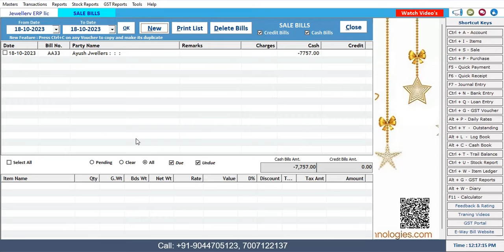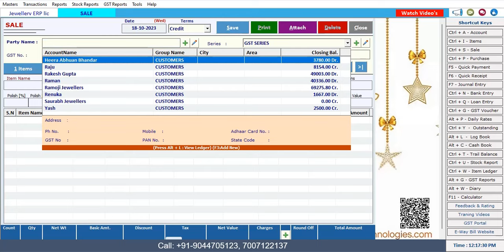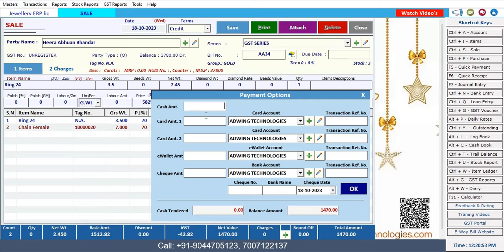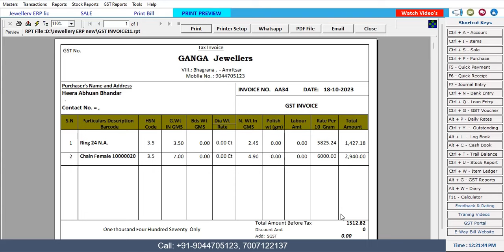Jewellery ERP Software | Old Gold Purchase & Sale Entry Entry | Retail Diamond Jewellery ERP softwr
Jewellery ERP Software | Old Gold Purchase Entry | Retail Jewellery Software By adwingtechnologies
Features are:-
✓ Customer Order Management
✓ Barcode / RFID Wise Billing
✓ Girvi Management
✓ Enter Today Rates
✓ Stock Management
✓ Tag Printing
✓ Accurate / Fastest POS Solutions
✓ Customer Order Management
✓ Financial Accounting
✓ Sale / Purchase
     ✓✓ Sale Challan, Sale Return
         ✓✓✓Purchase Challan, Purchase Return
✓ Daily Rate
✓ SMS Plugin
✓ Cheque Printing
✓ Customize Bill Format
✓ E-Financials Banking
✓ Balance Sheet
✓ P&L
✓ E-Inventory Bills
✓ Challans Orders
✓ E-Security
✓ Auto Backup
✓ User Rights
✓ Complete GST Reporting
(GSTR-1, GSTR-2, GSTR-2A, GSTR-3B, GSTR-9)

Free Demo & Support : 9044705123 , 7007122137
Jewellery Billing Software I Retail & Wholesale Jewellery Software I Free Demo in Hindi by AdwingTech
How to Use and manage Backup , Folder and Secure Data with All Kind Of report